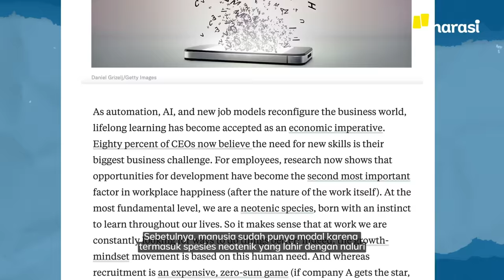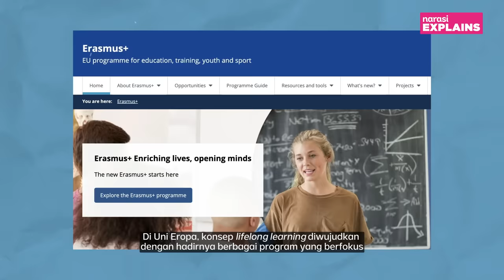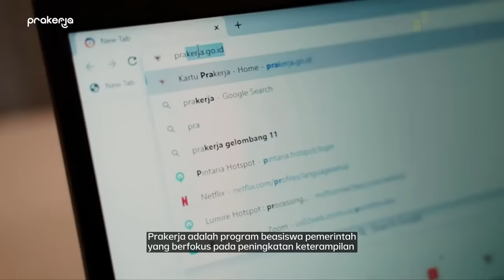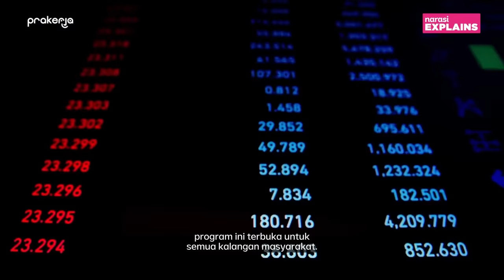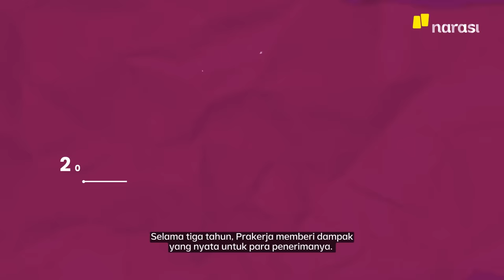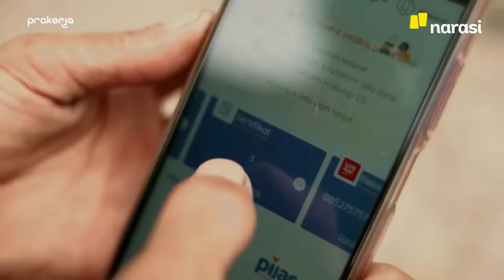Belajar Bukan Lagi Momok, Belajar adalah Proses Seumur Hidup | Narasi Explains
Belajar kerap dimaknai sebagai sesuatu yang menakutkan. Ingat bagaimana matematika jadi momok ketika duduk di bangku sekolah? Seiring perkembangan zaman, rasanya, belajar menjadi sangat relevan untuk pengembangan kemampuan diri. Dan terpenting lagi: belajar merupakan proses tak pernah putus. Semua dilakukan agar kita dapat merespons dunia yang terus bergerak maupun persaingan yang semakin dinamis. Pemerintah Indonesia meluncurkan satu program khusus untuk mewadahi itu. Namanya: Prakerja. Bagaimana Prakerja menjadi salah satu cara untuk meningkatkan kapabilitas masyarakat?

 Konten ini disponsori Prakerja.

(Narasi)